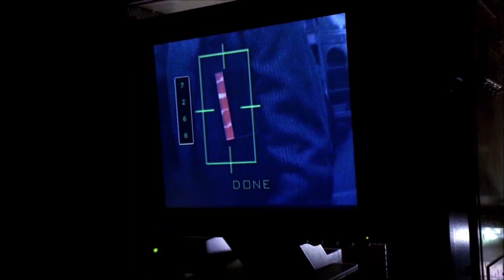ALIAS: Jennifer Garner x Gina Torres (Part 1)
Scene from Season 1, Episode 8: Time Will Tell.